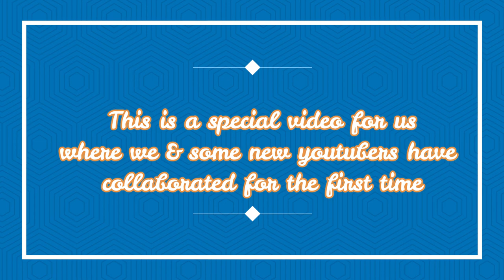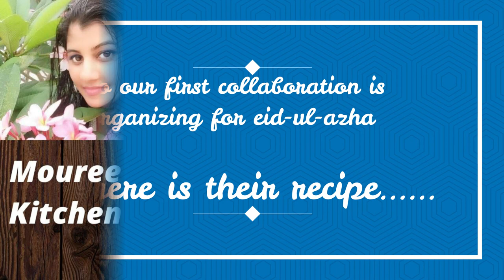Mutton kosha bengali|how to make mutton kosha|কষা মাংস|Kosha mangso recipe bangla|mutton curry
Mutton kosha bengali|how to make mutton kosha|কষা মাংস|Kosha mangso recipe bangla|mutton curry|Eid special collaboration|mutton recipe

This is a really special video for us where we and
Some new youtubers have collaborated for the first time.Our 1st collaboration is organizing for Eid-ul-azha.

Follow them -